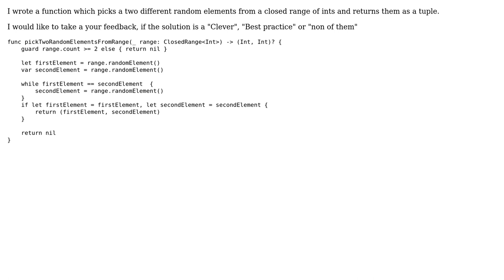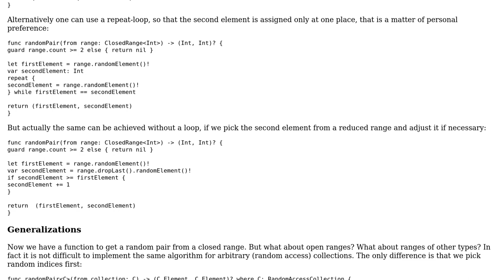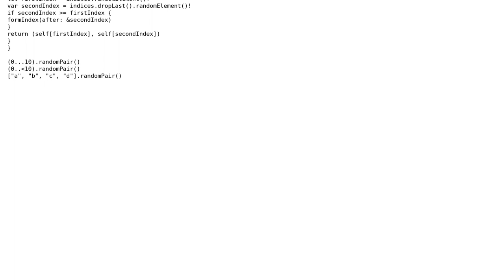Code Review: Pick a two different random elements from a given closed range (2 Solutions!!)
Code Review: Pick a two different random elements from a given closed range

With thanks & praise to God, and with thanks to the many people who have made this project possible! | Content (except music & images) licensed under CC BY-SA | Music | Images & others | With thanks to user Rob user Martin R user Blazej SLEBODA and the Stack Exchange Network Trademarks are property of their respective owners. You are responsible for your own actions.